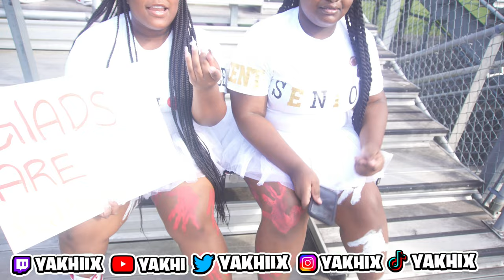Clarke Central vs Cedar Shoals Football Game‼️🔥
WE GETTING ACTIVE ONCE AGAIN